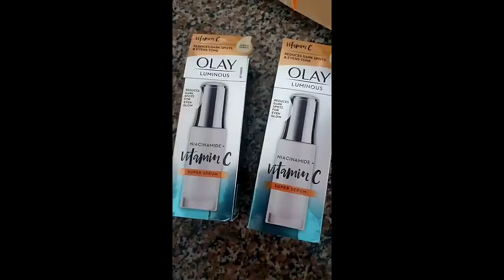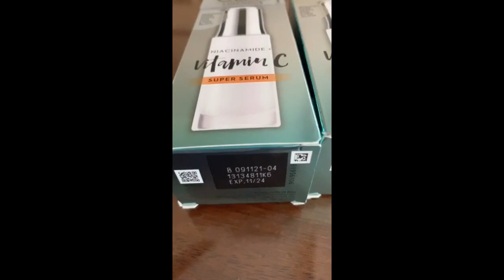Review Olay Luminous Niacinamide + Super Serum 30 ml x2 Brand Box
[Bundle of 2] Olay Luminous Niacinamide + Super Serum 30 ml x2 Brand Box